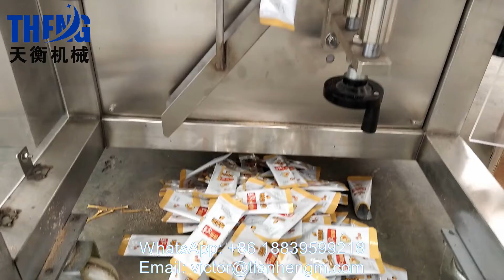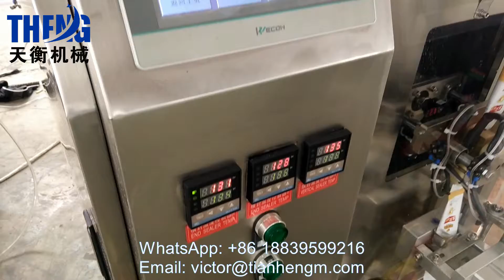Automatic beverage powder stick packing machine